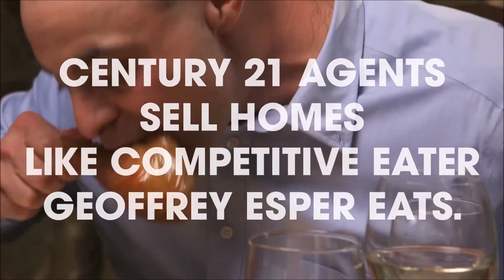C21 Thanksgiving Day 2015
Century 21 Thanksgiving Day 2015